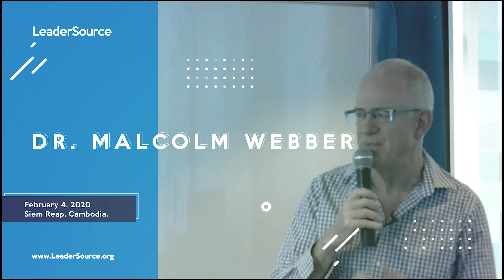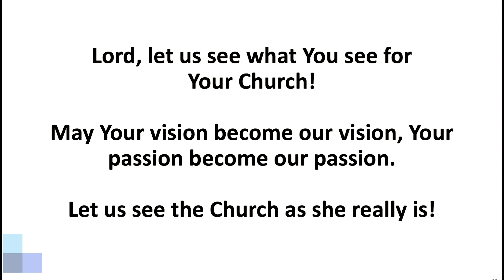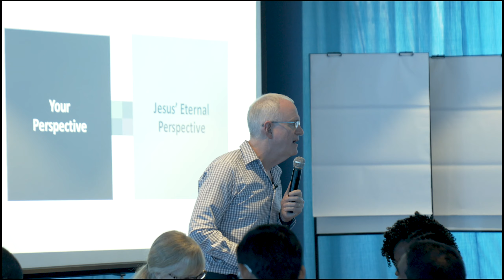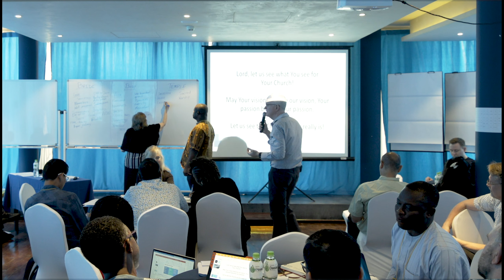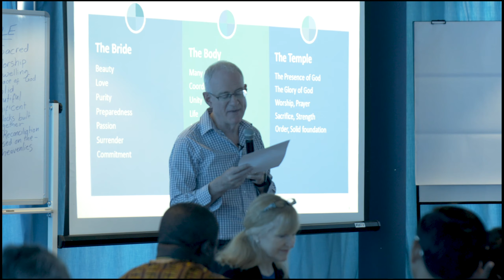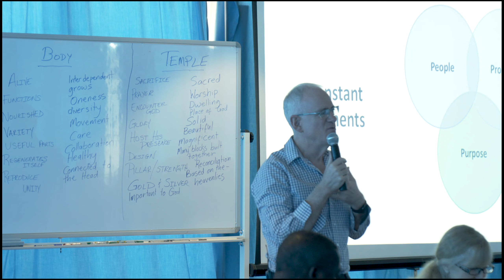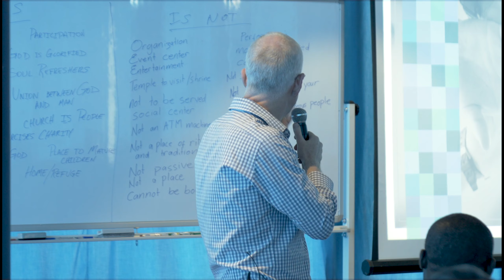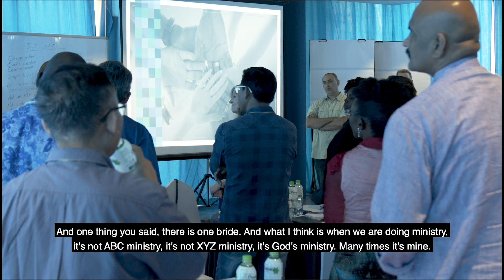Building Healthy Churches - Part 2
Part 2 of 11 from our course Building Healthy Churches, from LeaderSource’s February 2020 team training.

Jesus’ purpose is to build His Church. That must be our purpose: to work in the building of His Church. Just because we have a church doesn’t mean it is His; and just because we are involved in a lot of religious activity doesn’t mean that He is building His Church. Our purpose must be to work in the building of His Church.

The simplicity of the New Testament pattern of planting churches stands in bold contrast to the complexity of our modern patterns in many countries. Moreover, their extraordinary success also stands in contrast to ours. To the extent that church planting movements in China, Africa, India, South America and other places have followed the New Testament pattern, they have also been blessed with a similar measure of success.

To rediscover the simple New Testament pattern is the hope of this course.

In this video, we answer two vital questions: How do you view the Church? How does Jesus view the Church?